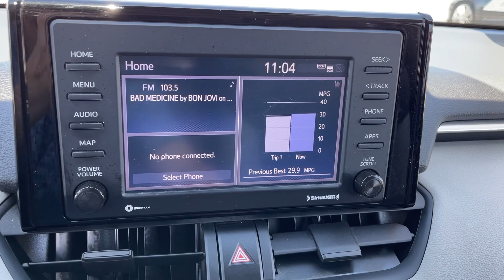2020 Toyota RAV4 XLE UT Orem, Provo, Pleasant Grove, Vineyard, Lehi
Pre-Owned 2020 Toyota RAV4 XLE available at Orem Toyota located in 1400 Sandhill Rd, Orem, UT, 84058. Servicing the Orem, Provo, Pleasant Grove, Vineyard, Lehi area.

You just found the  2020  Toyota RAV4.  Handle life's twists and turns with confidence in this responsive, sporty Rav 4. With advanced safety tech, multiple driving modes to choose from, a smooth ride, and compact SUV versatility, you'll be ready for whatever lies ahead.  These are just some of the great options this vehicle comes with: Keyless Entry, All Wheel Drive, Satellite Radio, Heated Mirrors, Fog Lamps, Aluminum Wheels, Bluetooth® Connection, Power Driver Seat, Rear Spoiler, Intermittent Wipers. Rugged yet refined and totally connected. This Rav 4 strikes the perfect balance. Treat yourself to a test drive. Our knowledgeable and professional staff will make it the best part of your day.